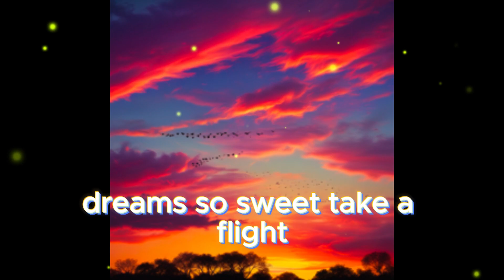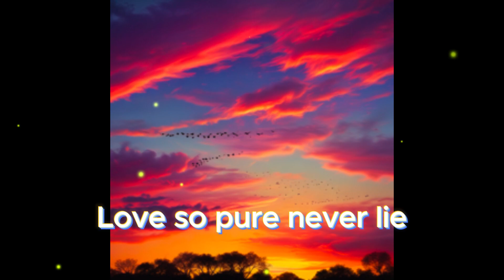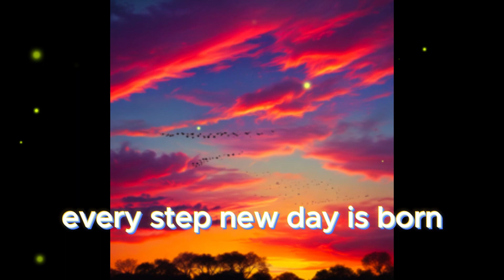Copyright Free Music - Get High Never Die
Enjoy some copyright free music I made! Hope you enjoyed and thanks for listening! - Bmillz4days